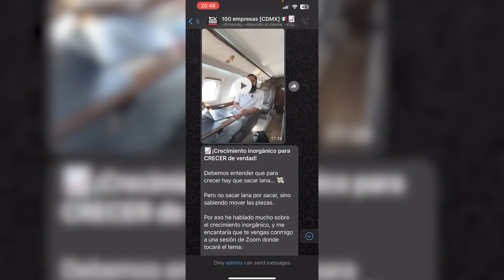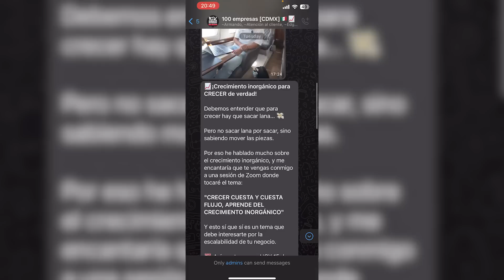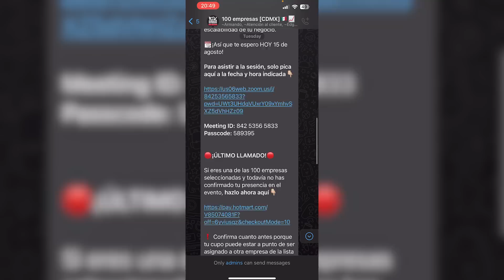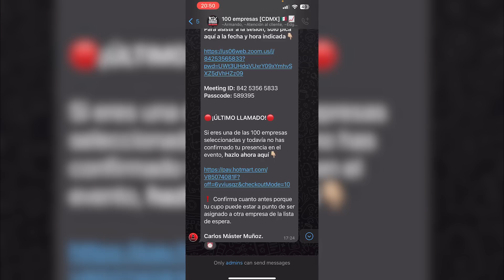EL RENACIMIENTO DE CARLOS MUÑOZ | NUEVA ESTAFA?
Apúrense a comprar antes de que se acaben los pases "Elon Musk".